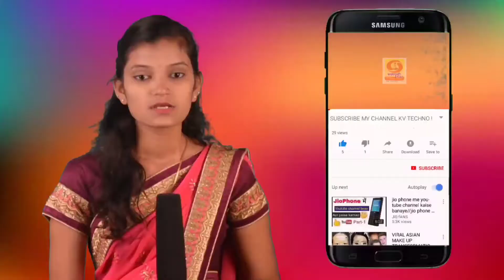बसरेवाडी येथील आड गल्लीतील ओढा व रस्त्याची दुरावस्था.ग्रामपंचायत पदाधिकारी व प्रशासनाचे दुर्लक्ष